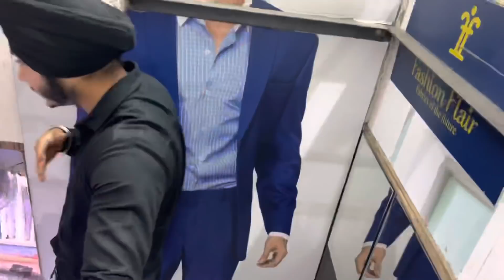Tu Baat Mat Kr Mere Se 😡|| Rashi Get emotional 😭 || Prank Went Wrong 😰Prabh & Rashi